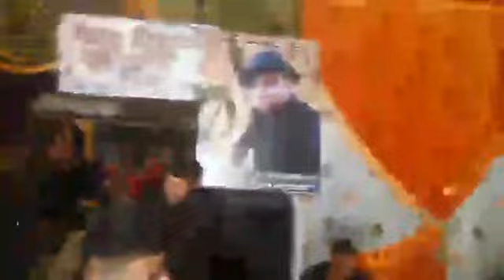nayda cha3bi gnawi swaken bacha hamo jadba kamanja 2020 - نايضة گناوي السواكن شعبي كمنجة